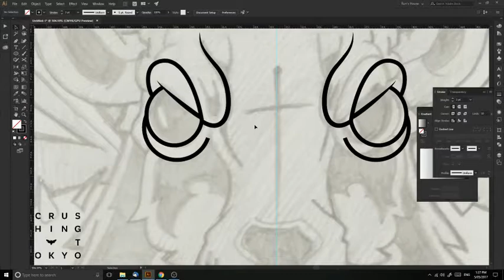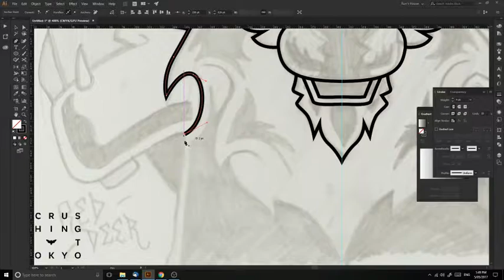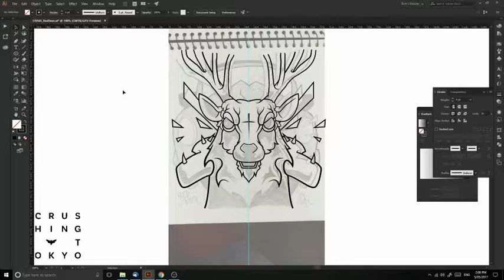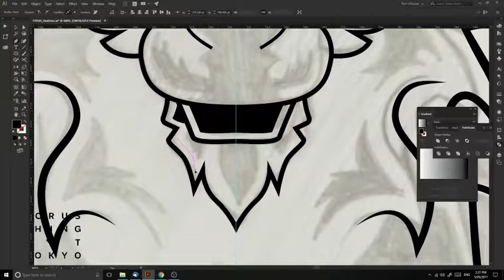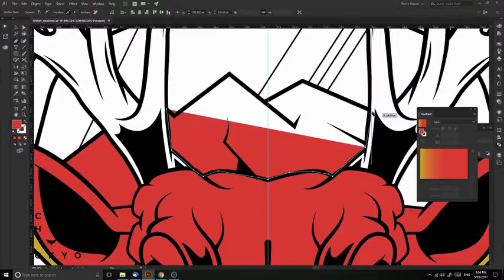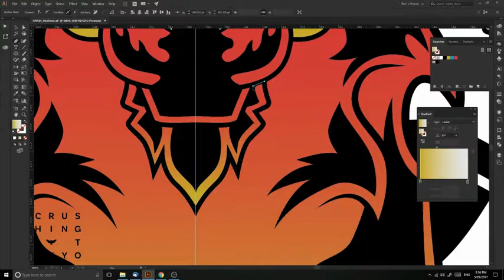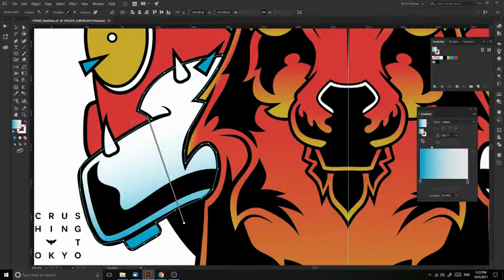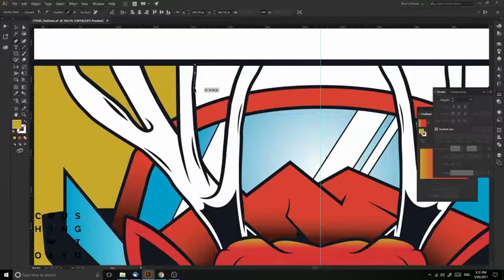Red Deer - Illustrator Speed Art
An old spray paint piece I was working on for a music festival that never came to. I got tired of it sitting in the back of my book, so I vectored it instead. Colours inspired by Ironlak.

Just like a headlight caught in a deer.

Want to see more work? Follow me on-